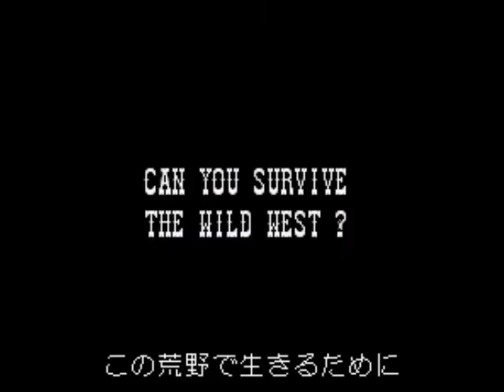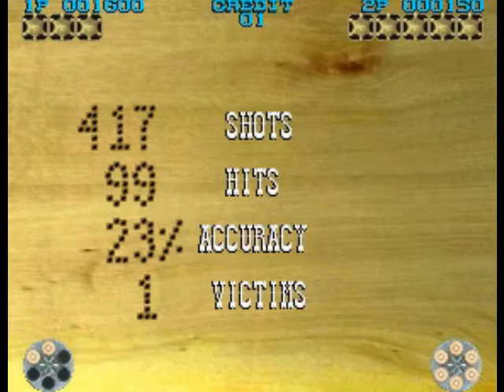Lethal Enforcers 2 The Western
Lethal Enforcers II: Gun Fighters (リーサルエンフォーサーズ２) (Lethal Enforcers II: The Western in Japan) is a 1994 arcade and prequel to the original Lethal Enforcers. In contrast with the first game's modern law enforcement theme, Lethal Enforcers II takes place in the American Old West.The player's gun (a six-shooter) can carry up to six bullets. To reload, the player must aim the lightgun away from the screen and pull the trigger. Additional weaponry can be found throughout the game that will give the player better firepower: .50 caliber Sharps, rifles, double rigs, shotguns, Gatling guns, and cannons. The Gatling guns and cannons can each be used only once but the other four weapons can be reloaded the same way as the regular gun.